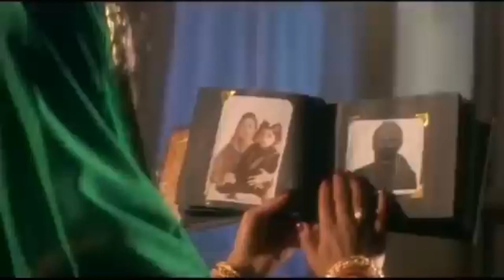Gadar2 official trailer. || Sunny deol.